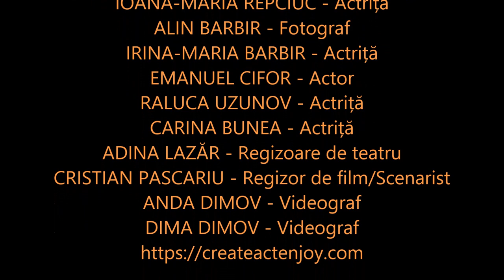O floare, un zâmbet....